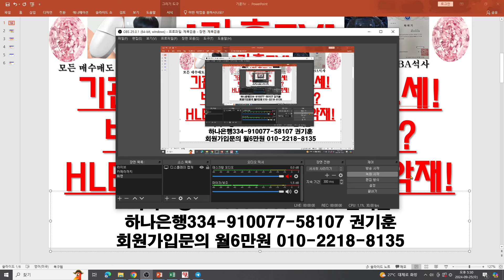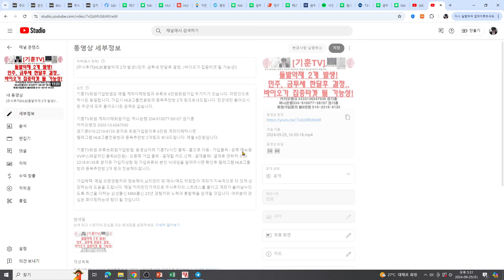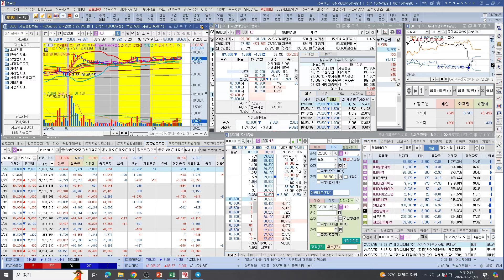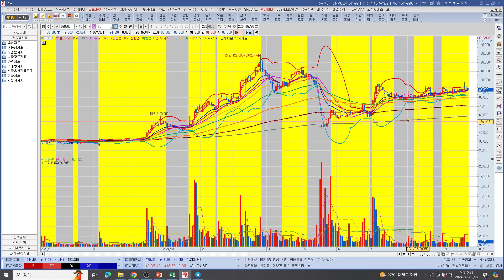[주식투자]HLB(기관과 사모펀드의 매도세!바이오 집중공격 대상?HLB 장기기대/단기시장악재!)